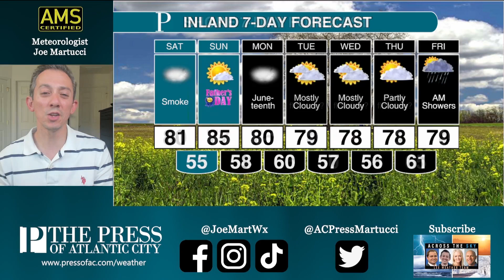The complete Father's Day weekend forecast with Meteorologist Joe Martucci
Meteorologist Joe Martucci takes a look at the strong storms that brought a tornado warning and high winds to parts of South Jersey Friday. Then then breaks down the smoke, showers and sunshine expected for Father's Day weekend.